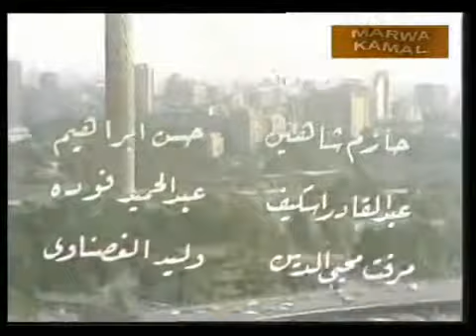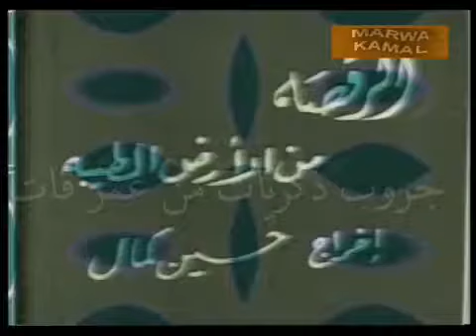مصر فى عيوننا اغنية وطنية مصرية نادرة جدا YouTube